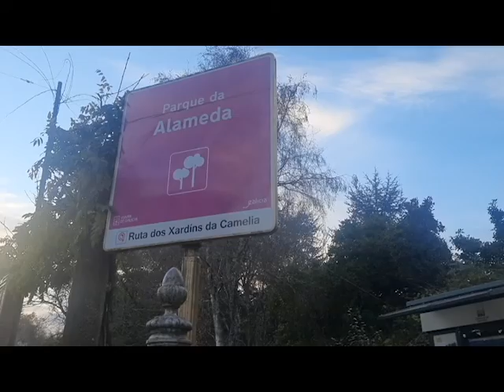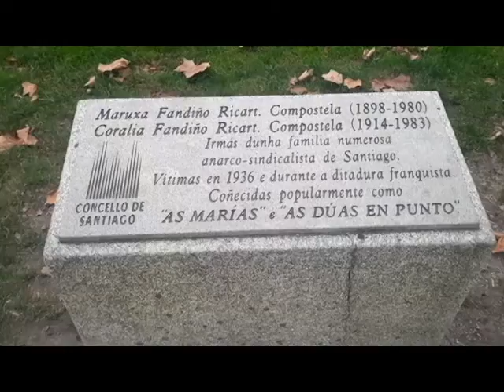SANTIAGO de COMPOSTELA en menos de 10 MINUTOS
Hoy os mostramos Santiago de Compostela, este video es de nuestras ultimas Vacaciones y pudimos disfrutar de un día precioso, el Obradoiro, la catedral, el parque de la alameda, las dos en punto, la gastronomía del Bar la Tita...en fin un día inolvidable.

Soy miembro de la Comunidad7más aquí les dejo esta lista de reproducción para que nos conozcan a los que formamos parte de ella.